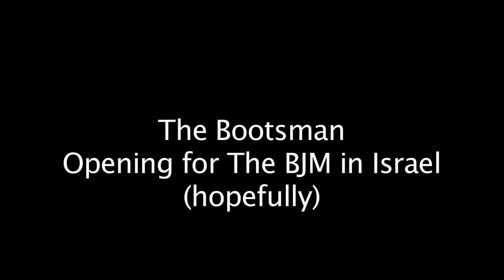The Bootsman opening for the brian jonestown massacre (hopefully)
The Bootsman want to open for BJM in Israel, please let them